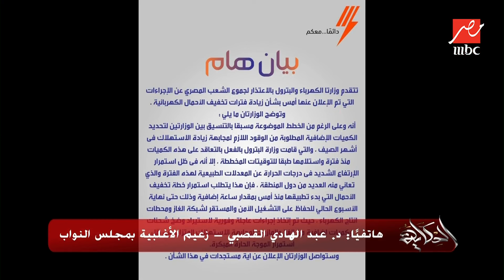الحكاية | عملتوا ايه في ازمة الكهرباء وتخفيف الأحمال في مجلس النواب.. د. عبدالهادي القصبي يرد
المداخلة الكاملة لــ د. عبدالهادي القصبي زعيم الاغلبية في مجلس النواب